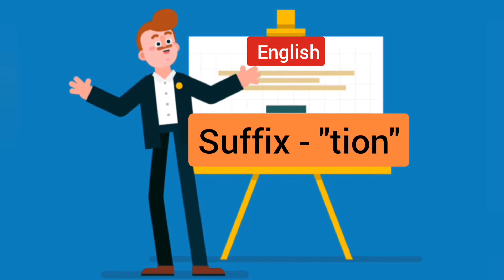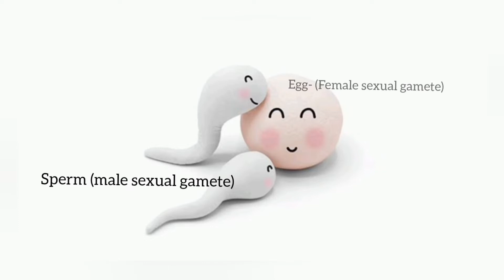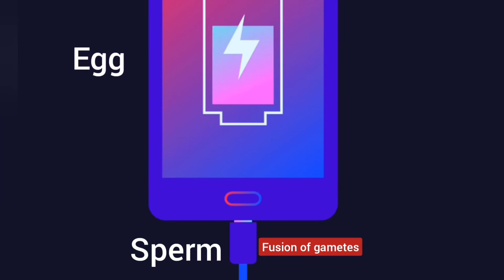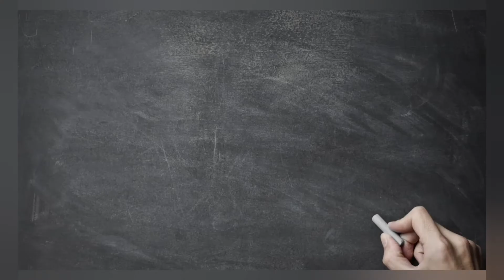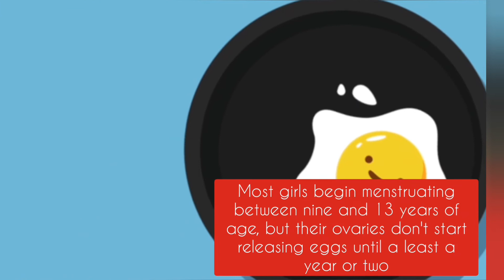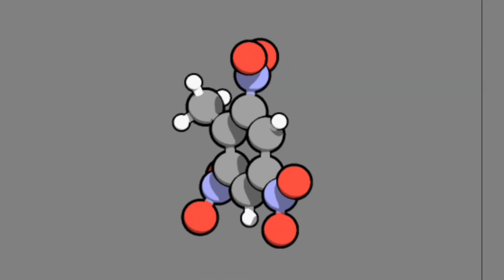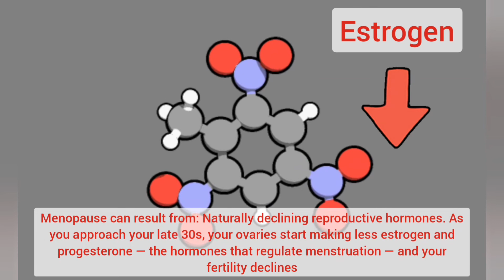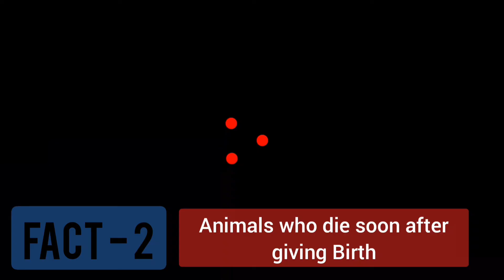Introduction to Reproduction (How do organisms Reproduce) class X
Definition of reproduction:-

The act or process of reproducing
specifically : the process by which plants and animals give rise to offspring and which fundamentally consists of the segregation of a portion of the parental body by a sexual or an asexual process and its subsequent growth and differentiation into a new individual